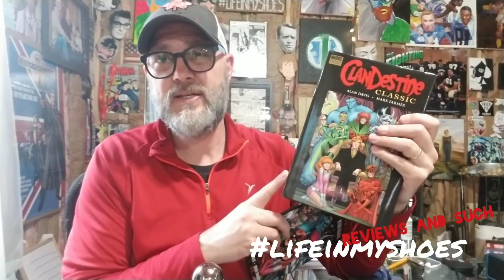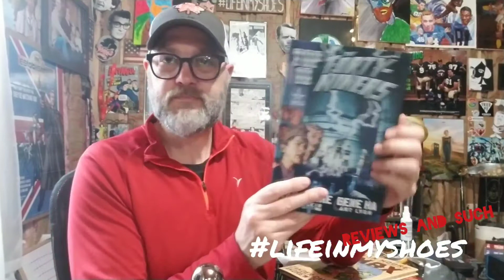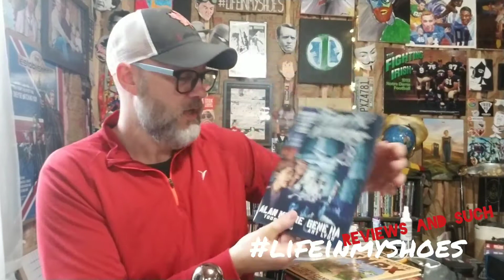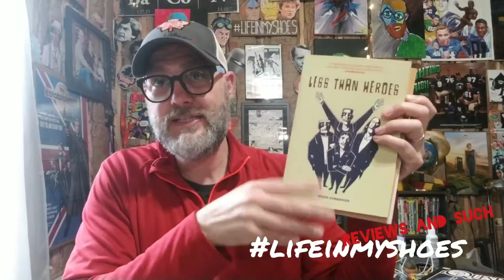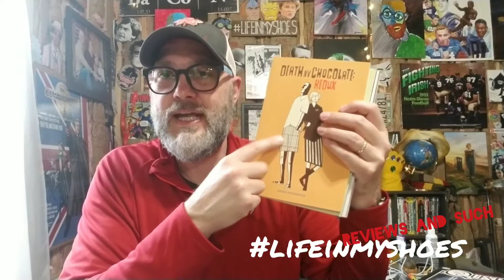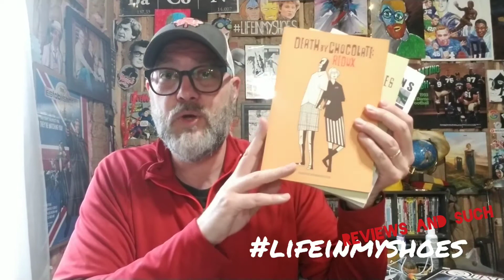Recommendations: Quarantine Graphic Novel Reads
Here's some graphic novel read suggestions to fill your quarantine hours!

ClanDestine:
Blood Relatives

Alpha Flight:
Vol. 1
Vol. 2
Vol. 3

The Question:
Vol. 1
Vol. 2
Vol. 3
Vol. 4
Vol. 6

Top Ten:
Vol. 1
Vol. 2
Forty Niners

David Yurkovich universe
Death by Chocolate
Less than Heroes

Tools: - Filmed on Samsung Galaxy S8+
     - Edited on Samsung Galaxy S8+ using Youcut
     - Samson Meteor Condensor Mic
Theme Music: Nathan Cupp - 'sunday jam 8-13-18'